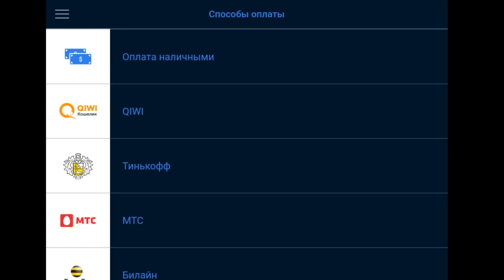Обзор обновления Сезон 35! НОВЫЕ Скины и Награды 35 Сезона! Last Day on Earth: Survival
Обзор обновления Сезон 35. НОВЫЕ Скины и Награды 35 Сезона.

00:00 Вступление
00:49 Обзор НАГРАД
05:23 Контракты Наемников
07:57 3 События